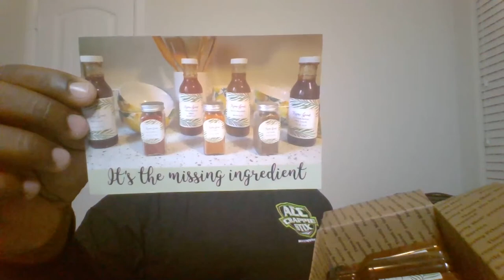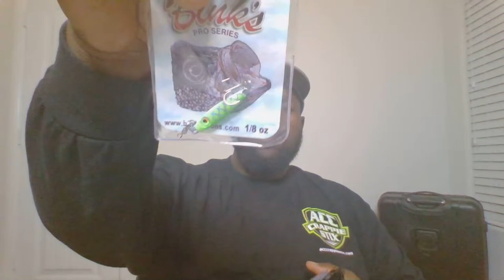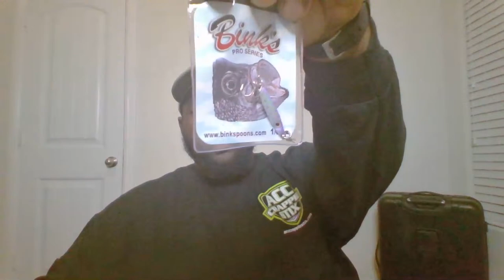WE HAVE MAIL + Hunting & Fishing Talk!!!